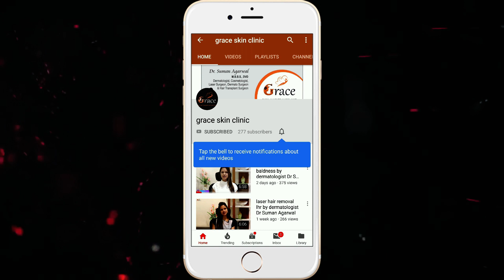SKIN WHITENING FAIRNESS HINDI by dermatologist Dr Suman Agarwal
Hi everyone. Dr Suman Agarwal, dermatologist is here to tell you all you need to know about fairness, brightening, glow, and whitening of skin. i have discuseed how can we get an even and bright complexion. how can our skin glow and look younger and fresher. how medicines, procedures and laser work togather to give us that quintessential fairer, whiter and brighter look. there are many options available with dermatologist to help you get just that.